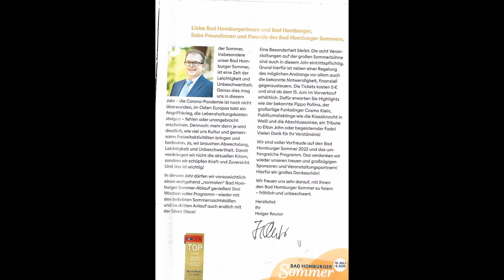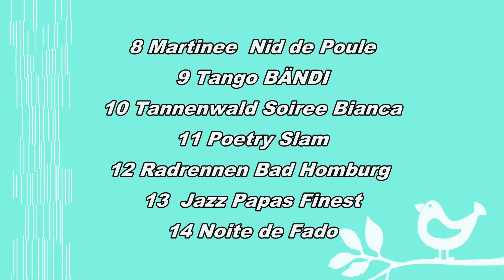INHALTSVERZEICHNIS zu des Veranstalltungen des Bad Homburger Sommers 2022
Ich beschreibe verschiedene Shows des Sommers, zum Beispiel die Eröffnung durch den Oberbürgermeister und den Kurmanager. Die letzte Veranstaltung des Bad Homburger Sommer war das Konzert des Johann Strauß Orchester. Ich habe alle  Veranstaltungen die von  mir besucht wurden hochladen. Dazu noch kleine Filme zum Laternenfest und anderen Showterminen oder Demonstrationen. Ein weiterer zentraler Punkt wird die Darstellung von sehenswerten Plätzen in Bad Homburg sein, wie zu Beispiel der Kurfürstenpark. Viel Spass  Steinmetz